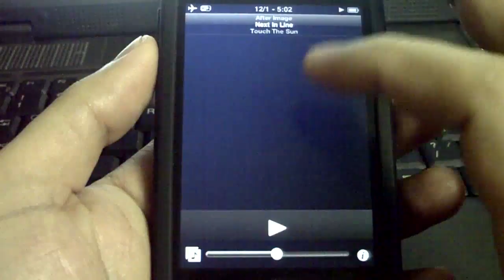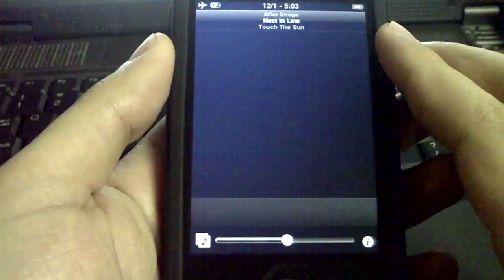Swipe Controls App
Mabuhay! this is my quick review of the cydia app called Swipe Controls...Enjoy